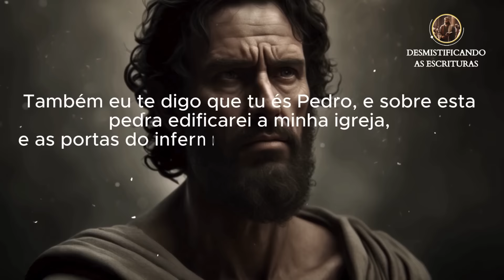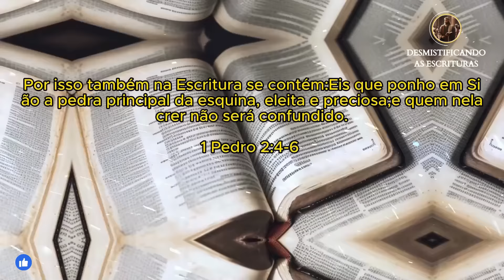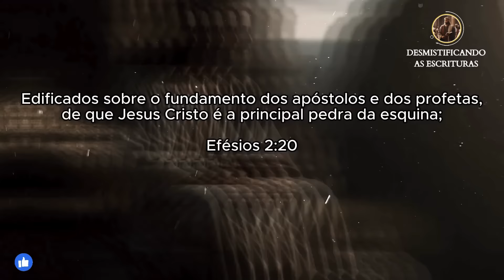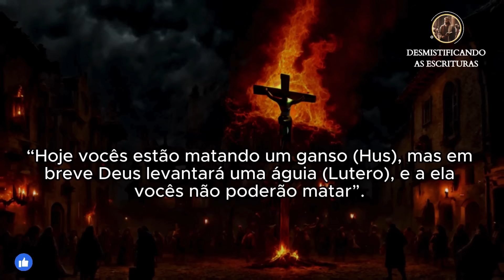A História do Cristianismo Completa (Recomendado) ✅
Seja bem vindo ao Canal Desmistificando as Escrituras.

O Coliseu não parou a Igreja
A História do Cristianismo
A História da Igreja
A história do Novo Testamento
A história do Antigo Testamento

"Estudos Bíblicos"
"Histórias da Bíblia"
"Teologia Cristã"
"Interpretação Bíblica"
"Curiosidades Bíblicas"
"Versículos poderosos"
"Profecias Bíblicas"
"Ensinos Bíblicos"
"Personagens Bíblicas"
"Arqueologia Bíblica"
"Segredos da Bíblia"
"Cristianismo"
"Pregações Cristãs"
"Milagres da Bíblia"
"Doutrinas Bíblicas"
"Eventos Bíblicos"
"Estudo do Antigo Testamento"
"Estudo do Novo Testamento"
"Parábolas Bíblicas"
"Temas bíblicos atuais"
Sermões Bíblicos, Estudo da Palavra, Inspiração Bíblica, Mensagens Cristãs, Pregação Evangélica,História da Bíblia, Ministério, Palavra da Vida, Ministério Pastoral, Pregação Gospel, Teologia Cristã, Ministério da Palavra, Vida Após a Morte, Exegese Bíblica, Teologia Reformada, Ensino Bíblico, Pregação Católica
Fé e Milagres, Crescimento Espiritual, Ministério Profético, Louvor e Adoração
Estudos Teológicos, Milagres Divinos, Ensinos de Jesus, Fé e Obras, Arqueologia , Bíblica, Contexto BíblicoReligião e Espiritualidade, Espírito Santo na Vida Cristã, Jesus e a Salvação, Discipulado Cristão, Profecia Bíblica, Ação Social na Igreja
Ministério de Cura, Unção Divina, Avivamento na Igreja, Reconciliação Espiritual
Mensagens de Graça, Pregação Poderosa, Esperança e Fé
Deus e a Natureza Humana, Cura pela Fé, Milagres Modernos, Poder da Palavra
histótias biblicas, novo testemanto, Revelação Divina na Bíblia
antigo testamento, história do cristianismo, O Caminho para Deus, Mensagens Edificantes, Cristianismo Contemporâneo, Fé e Confiança, Fé e Redenção
Bíblia Sagrada On-line
Testemunhos Cristãos
Pregação Carismática
Palavra de Esperança
Jesus Ressuscitado
Evangelho da Graça
Pregação Inspiradora
Ministério da Libertação
Pregação sobre Esperança
Mensagens de Transformação
Pregação sobre a Graça
Ministério de Profecia
Palavra de Salvação
Estudo do Livro de Isaías
Mensagens de Libertação
Estudo do Livro de Gênesis
Pregação sobre Justiça
Ministério de Adoração
Palavra de Cura
Pregação sobre Paciência
Mensagens de Arrependimento
Estudo do Livro de Jeremias
Pregação sobre Humildade
Ministério de Jovens na Igreja
Palavra de Transformação
Pregação sobre Perseverança
Mensagens sobre Gratidão
Estudo do Livro de Levítico
Pregação sobre Santidade
Ministério de Casais na Igreja
Palavra de Vida Eterna
Pregação sobre Obediência
Mensagens sobre Fé Inabalável
Estudo do Livro de Ezequiel
Pregação sobre Esperança Divina
Curiosidades Bíblicas
Mistérios da Bíblia
Fatos Surpreendentes da Bíblia
Eventos Inusitados Bíblicos
Personagens Esquecidos da Bíblia
Profecias Bíblicas Cumpridas
Segredos das Escrituras Sagradas
Arqueologia Bíblica
Enigmas da Bíblia Explorados
Histórias Peculiares da Bíblia
Milagres Bíblicos Desvendados

Eventos Sobrenaturais na Bíblia
Curiosidades sobre Jesus Cristo
Cristianismo Primitivo na Bíblia
Bíblia e Eventos Históricos Mundiais
Bíblia e Arquitetura Antiga
Curiosidades sobre os Livros Menos Lidos da Bíblia
Bíblia e Política Mundial
Fenômenos Naturais na Bíblia
Bíblia e Arte Contemporânea
Objetos Sagrados da Bíblia
Bíblia e Profecias Cumpridas na História
Curiosidades sobre o Livro de Apocalipse
Bíblia e Controvérsias Históricas
Bíblia e Curiosidades Linguísticas
Bíblia e Explorações Marítimas Antigas
Cristianismo na Era Moderna: Desafios e Curiosidades
Releituras Modernas da Bíblia: Curiosidades
Sociedade Bíblica: Curiosidades
Bíblia e Debates Científicos
Bíblia e Explorações Espaciais Modernas
Curiosidades sobre os Reis e Rainhas da Bíblia
Bíblia e Mitologia Comparada
Bíblia e Cinema: Curiosidades sobre Filmes Bíblicos
Curiosidades sobre os Grandes Milagres Bíblicos